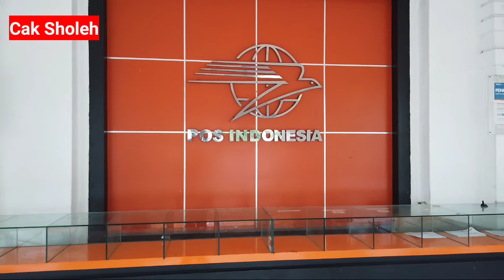materai naik 10 ribu, tapi barangnya belum ada